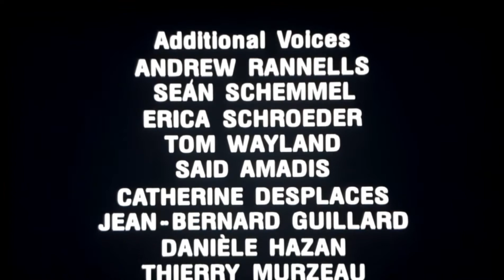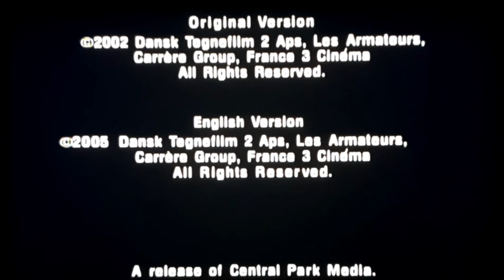The boy who wanted to be a bear credit us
Here is another scene from the movie the boy who wanted to be a bear

Credit by central park media

Enjoy leave comments blow